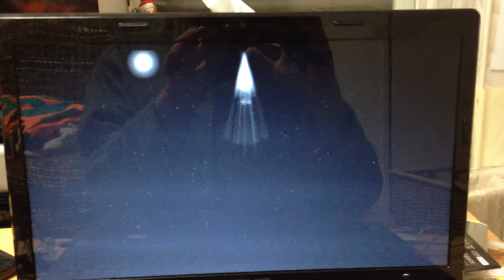The ending of the game AWESOME (Amiga)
After a wide variety of levels and some really difficult stages near the end, this is the reward for it all?